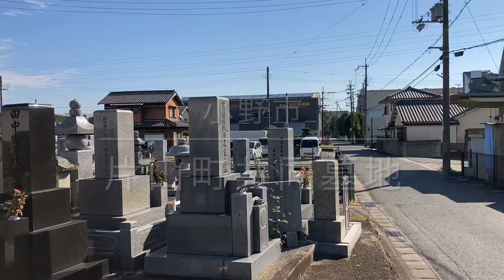片山町共同墓地（小野市）のご紹介。小野市のお墓、霊園紹介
小野市の共同墓地　片山町共同墓地のご紹介。

片山町共同墓地のご紹介ページはこちら

小野市・三木市・神戸市・明石市・加古川市・稲美町・播磨町・芦屋市・西宮市・宝塚市・尼崎市・川西市・伊丹市・三田市・姫路市・その他兵庫県全域でお墓の建立やお墓じまい、戒名彫刻、お墓のリフォーム、お墓の引越しをお考えの際は、大阪石材までお問い合わせください。